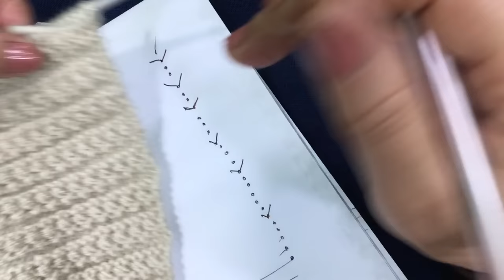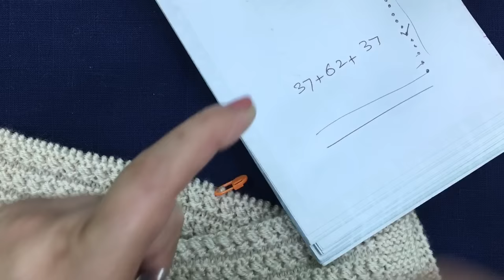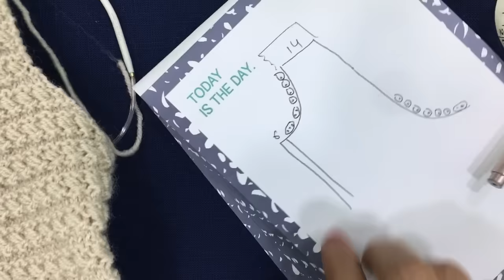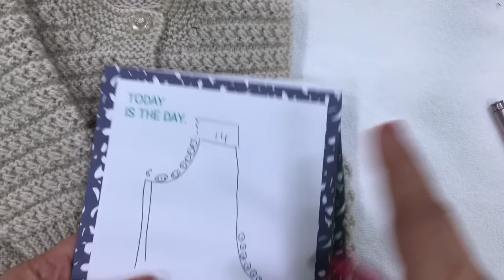Hand Knitted Baby Onesie - Baby body suit or Pram Suit. Size 0-3 months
This is an easy step by step tutorial to knit this lovely and comfortable onesie for children 0-3 months. This can be use as body suit and pram suit and provide nice warmth